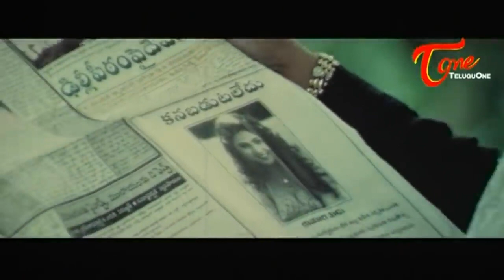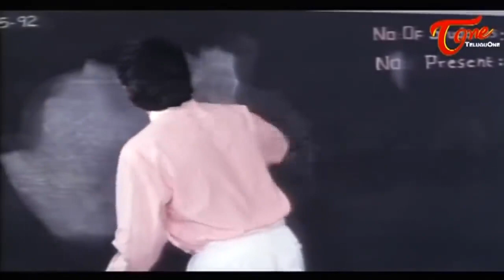ఆ ఎదవకి నాకు వడ్డీ విషయంలో చాలా లావాదేవీలున్నాయి | Back to Back Comedy Scenes | TeluguOne Comedy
Watch Brahmanandam Hilarious Comedy Scene, telugu movie comedy scenes Back to Back. ComedyVideos BackToBackComedy.